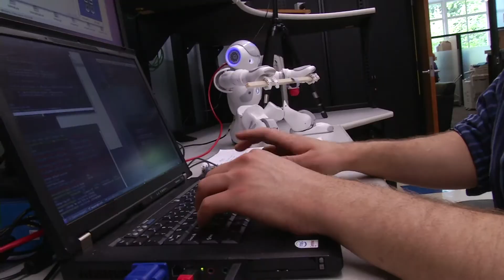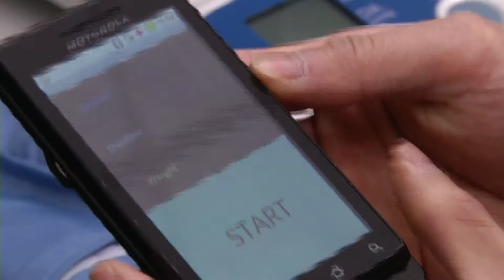UC Berkeley - Attracting Diversity in the Next Generation of Engineers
The UC Berkeley College of Engineering is a leader in their field. Through a variety of new programs and initiatives, the college hopes to attract a larger diversity of engineers to lead the next generation.